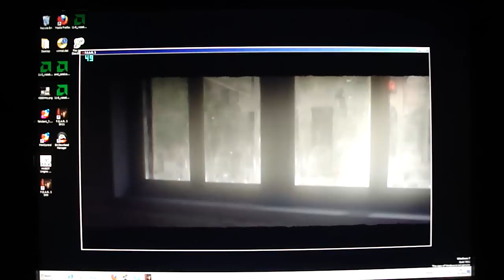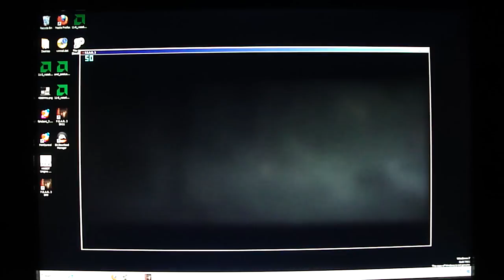ATi 5970 + i7 980X @ 3.8GHz - F.E.A.R. 3 DX11 maxed out + 4xAA - PART 7 - Phase Caster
F.E.A.R. 3 DX11 playthrough with maxed out graphics settings + 4x Anti-aliasing on ''Commando'' difficulty. Playing with one 5970 instead of two because FPS is exactly the same with Crossfire. Part 7 - Phase Caster.

System specs:

CPU: Intel Core i7 980X Extreme @ 3800MHz 1.24Vcore
CPU Cooler: Noctua NH-U12P SE1366 + SilverStone 800~2600rpm 107.9 CFM 120mm fan
GPU: MSI R5970 (ATi Radeon HD 5970) with stock cooler @ 750/1000
Motherboard: Asus P6T X58
RAM: Corsair XMS3 3x2GB DDR3 1520MHz 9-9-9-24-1T
PSU: Corsair HX1000W
HDD's - 2x Western Digital 10000rpm 37GB raptors in Raid0 (OS) + 300GB Maxtor 7200rpm (storage) + Seagate Barracuda 1TB 7200rpm (Storage)
Case: Cooler Master HAF X + 2x 200mm fans (top), 230mm fan (front), 140mm fan (back)

Camera used to record the video in 1280x720 (720p): Sony DSC-W290
Graphics driver version used: AMD Catalyst 11.8